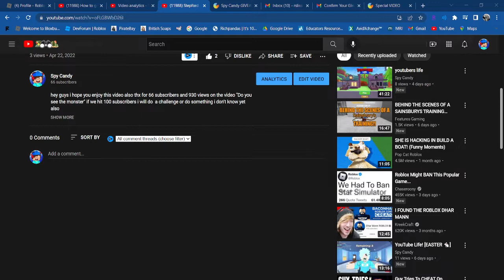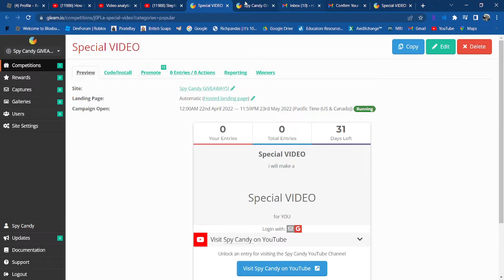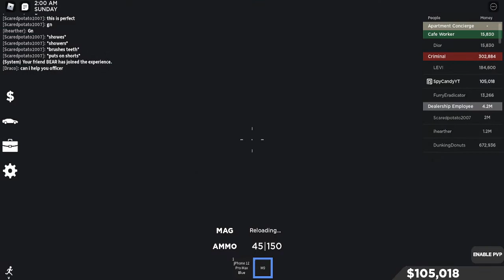Southwest Florida Beta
hey guys i hope you enjoy this video also thx for 66 subscribers and 930 views on the video "Do you see the monster" if we hit 100 subscribers i will do  a challenge or do something i don't know yet also...